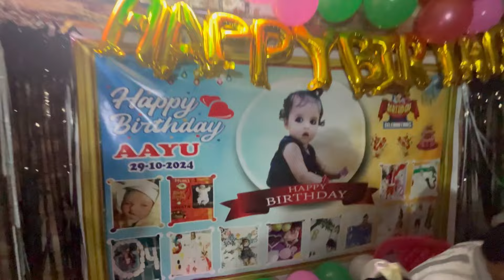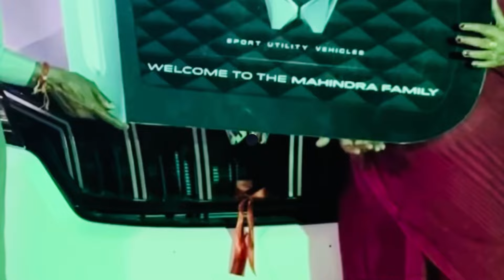मेरे दो यूट्यूब चैनल की कमाई से हमने ली अपनी कार😱भतीजे का पहला बर्थडे सेलिब्रेशन 🥳my YouTube earning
Dhanteras shopping
New car
Birthday celebrations